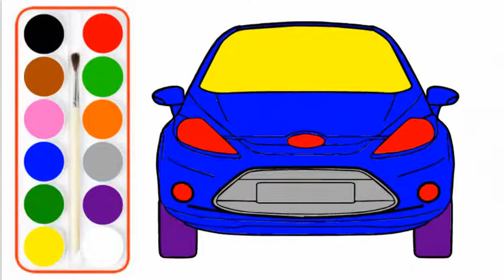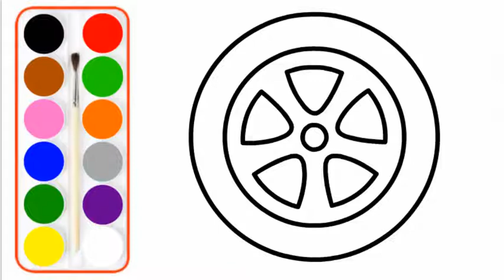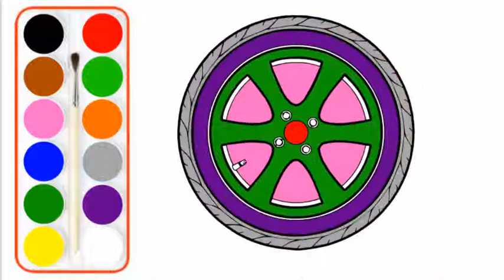How to Draw a Car for Kids | Drawing and coloring a Car Step by Step for Kids | baby Coloring Book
How to Draw a Car for Kids | Drawing and coloring a Car  Step by Step for Kids | Coloring Book for Children
Hi,Welcome to our Colors Rainbow channel.We are making video about How to draw for kids and color learning.
In this video I'm trying to make a video for babies about car drawing and coloring with easy step by step.
Thanks for watcing Drawing and coloring a Car  Step by Step for Kids | Coloring Book for Children Video Please like our How to Draw a Car for Kids video.

4. How to Draw Car Easily Learn Drawing a Car Very Easy and Step by Step for Kids

5.How to Draw a Football for kids-Cricket Bat, Ball, Stamp Draw and Color For children -Colors Rainbow

6. Colors for Children to Learn with Toy Super Cars with Color Water and 3D Toy Toll Booth for Kids

Thanks for watcing How to Draw a Car for Kids | Drawing and coloring a Car  Step by Step for Kids Video.